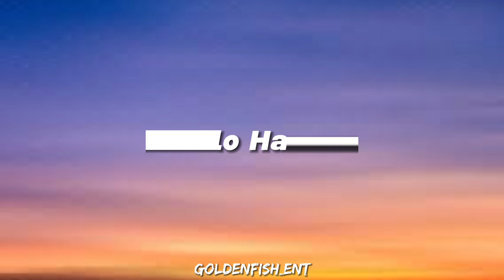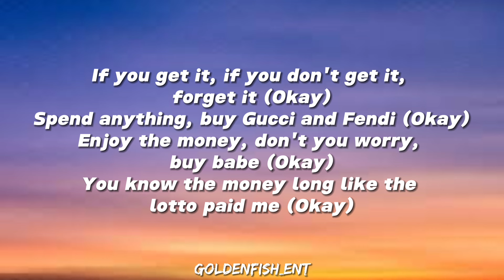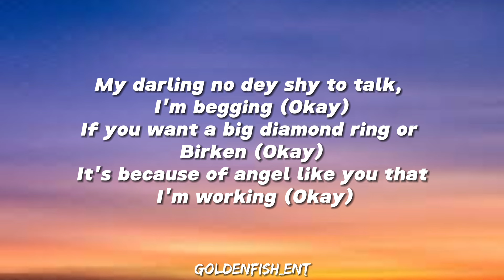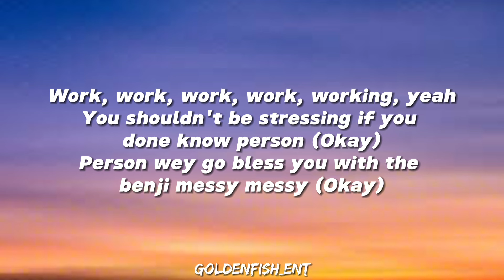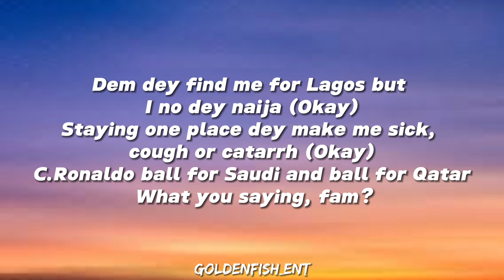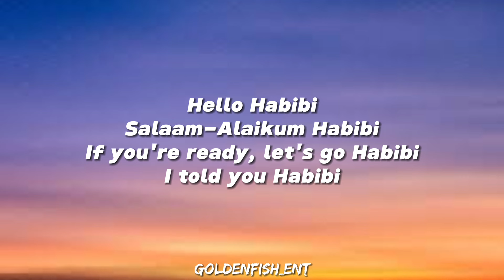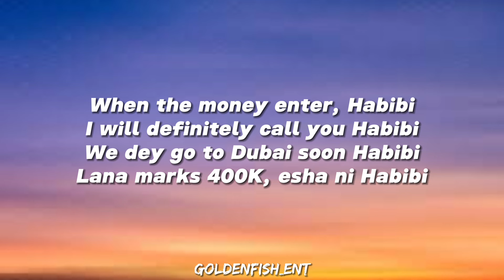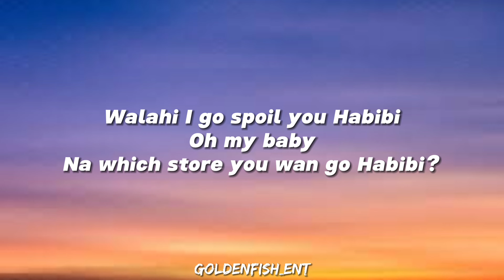Olamide - Hello Habibi (Lyrics)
Chorus]
Hello Habibi
Salaam-Alaikum Habibi
If you're ready, let's go Habibi
I told you Habibi
When the money enter, Habibi
I will definitely call you Habibi
We dey go to Dubai soon Habibi
Lana marks 400K, ẹsha ni Habibi
Walahi I go spoil you Habibi
Oh my baby
Na which store you wan go Habibi?
Hello Habibi
Salaam-Alaikum Habibi

Verse]
If you get it, if you don't get it, forget it (Okay)
Spend anything, buy Gucci and Fendi (Okay)
Enjoy the money, don't you worry, buy babe (Okay)
You know the money long like the lotto paid me (Okay)
My darling no dey shy to talk, I'm begging (Okay)
If you want a big diamond ring or Birken (Okay)
It's because of angel like you that I'm working (Okay)
Work, work, work, work, working, yeah
You shouldn't be stressed (?) (Okay)
Person wey go bless you with the benjamins and (?) (Okay)
Luxury is sexy (Okay)
Oh lord of mercy (Okay)
This is how we living e'eryday incase you guess it (Okay)
Double December, we blow away like harmattan (Okay)
Dem dey find me for Lagos but I no dey naija (Okay)
Staying one place dey make me sick, cough or catarrh (Okay)
C.Ronaldo ball for Saudi and ball for Qatar (Okay)
What you saying, fam?

[Chorus]
Hello Habibi
Salaam-Alaikum Habibi
Oh my baby
Hello Habibi
Salaam-Alaikum Habibi